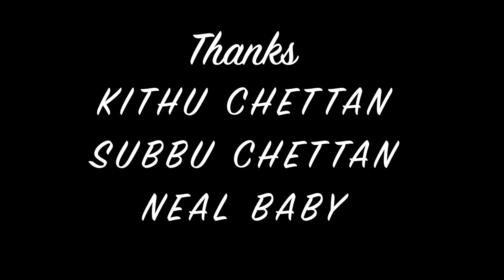Water Fun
Playing with water in a rainy season !